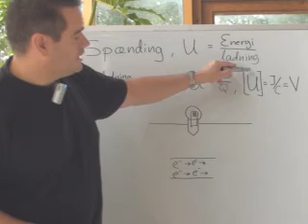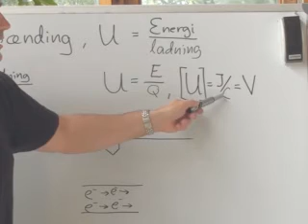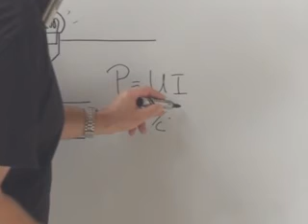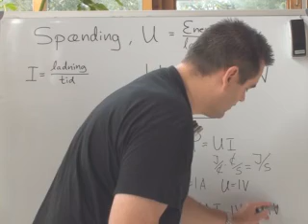Spænding ellære 02